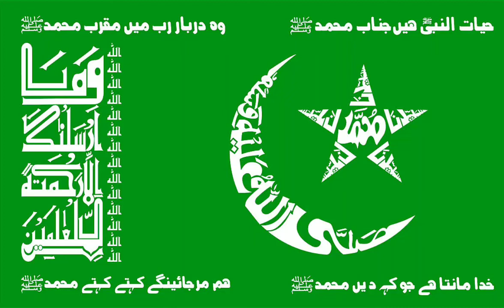نعت شریف-سڑ جان گناہ سارے مک جان اے سب مرضاں-ماشاء اللّه - سبحان اللّه -سلسلہ ادریسیہ ملتان شریف 381